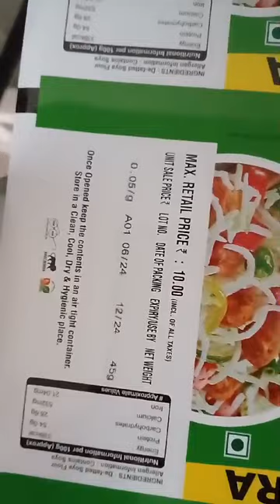stylo pack kanpur 9336201521